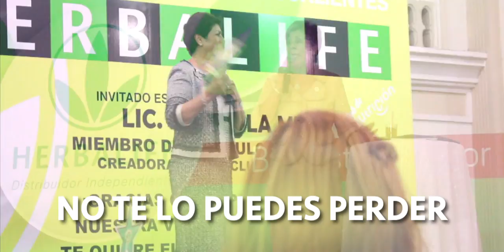ESCUELA DE MAYORISTAS BAJÍO 2016